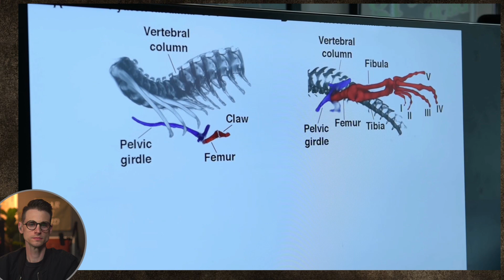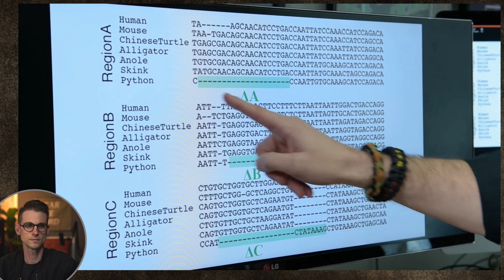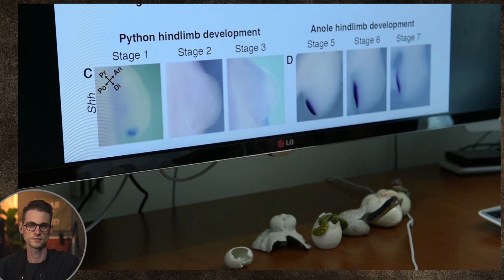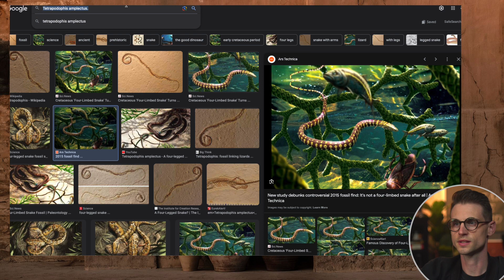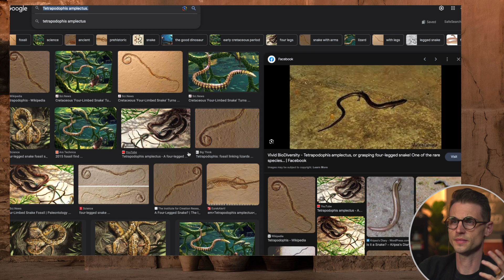Snakes Had LEGS‽ Science PROVES The Genesis Story!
In today's video, we're diving deep into a groundbreaking discovery made by a scientist at the University of Florida regarding the evolution of snakes and their limbless form. This discovery has sparked discussions about the compatibility of scientific findings with the Genesis account of creation.

Join us as we react to this remarkable research and its implications. We'll provide an analysis, shedding light on the scientific process and the evidence behind these findings. Science plays a crucial role in our understanding of the natural world, and it's essential to explore how it aligns with or differs from religious narratives.

We encourage open and respectful dialogue about the relationship between science and faith. Whether you're a staunch believer in the Genesis account or a passionate advocate for scientific research, this video aims to promote a healthy exchange of ideas.

Let's embark on this journey together, exploring the wonders of science and spirituality in a spirit of curiosity and respect.